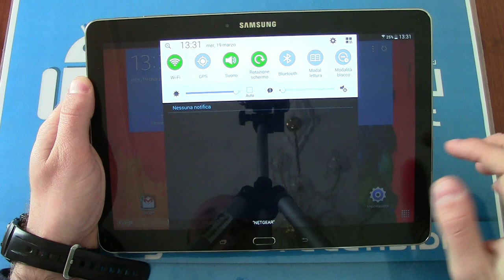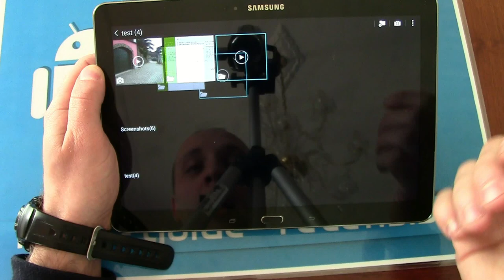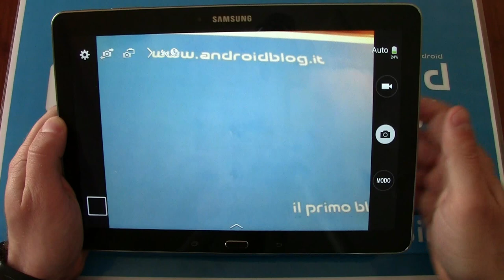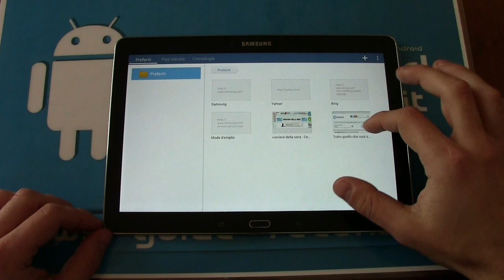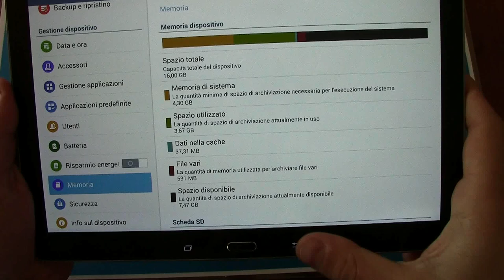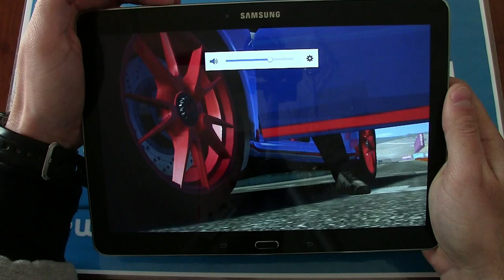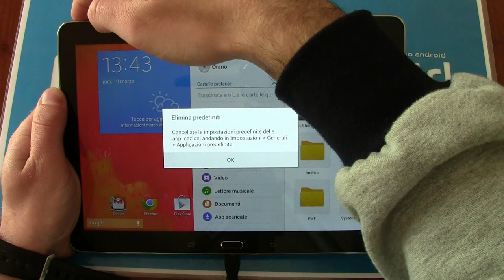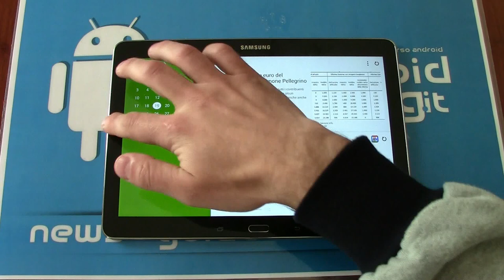Recensione Samsung Galaxy Tab Pro 10.1 by Androidblog.it